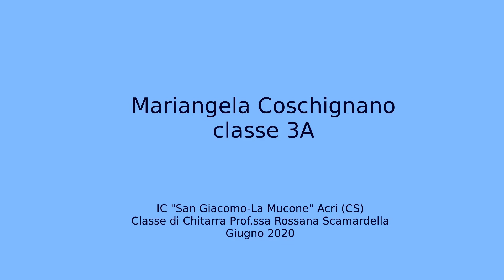unitidallamusica - Coschignano Mariangela, chitarra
Coschignano Mariangela, chitarra
Anonimo "Romanza"
IC "San Giacomo - La Mucone", Acri (CS)